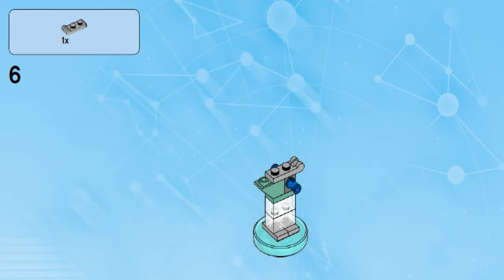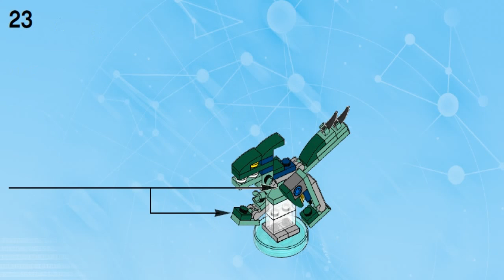LEGO Dimensions JURASSIC WORLD TEAM PACK - 71205 Spike Attack Raptor #6 - Лего Мир юрского периода